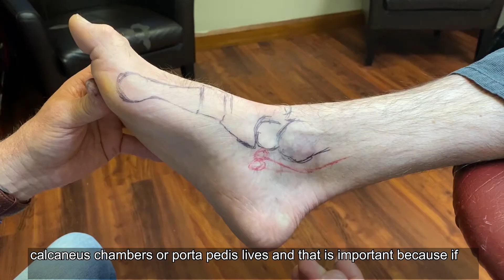Topographical Anatomy of the Foot and Ankle Lateral Aspect and Nerves of the Foot and Ankle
As a podiatrist it is very important to accurately identify the anatomy of the foot and ankle.  As a podiatrist in Adelaide and a podiatric surgeon, Dr Rob Hermann demonstrates a technique used to identify the lateral anatomy of the foot and ankle. The nerves of the foot and ankle are also identified. Using these methods can greatly assist identifying nerve entrapment,  treatment with orthotics, the administration of steroid injections and surgical management of the foot and ankle. This information is useful in a podiatry clinic and for any clinician who manages foot and ankle conditions.